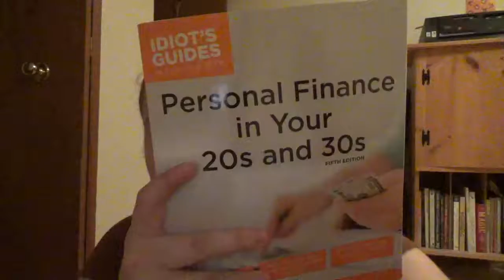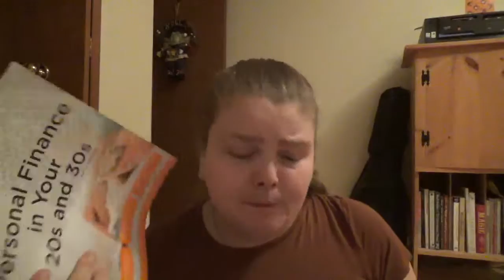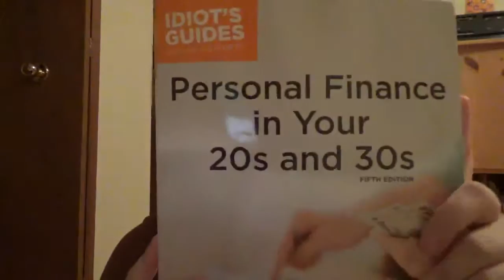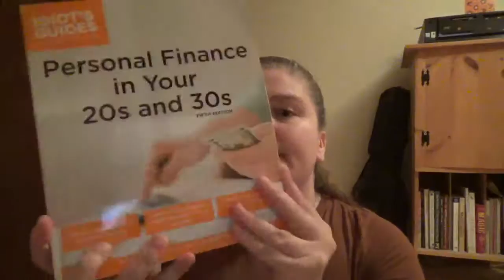Idiots Guides Personal Finance in Your 20s & 30s